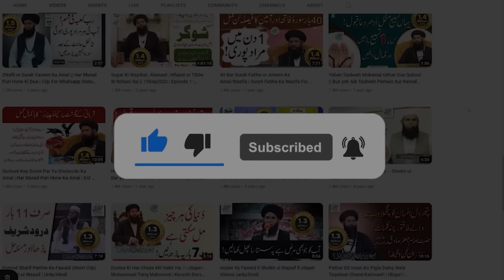Jaadu Ka Wazifa | Protection from Evil Eyes | Kala Jadu | Black Magic | Hindi/Urdu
7 Naam Perhain, Khatarnak Jadu kay sath Jadughar bhi Khatam. Jadu kay zirye ai bemarin bandish, Jaghray Khatam
Protection from Evil Eyes | Jaadu Ka Wazifa | Kala Jadu | Black Magic